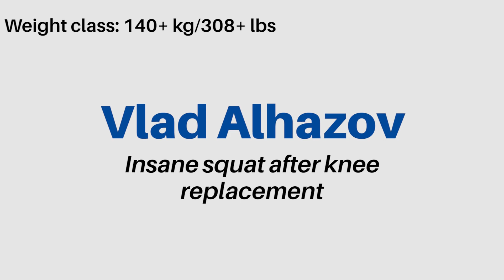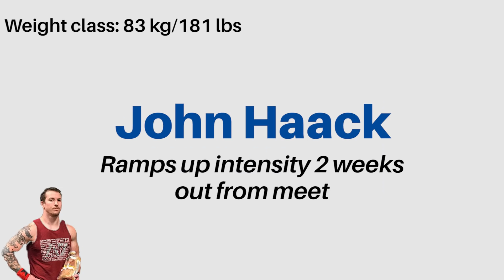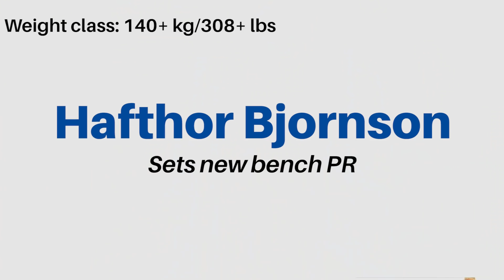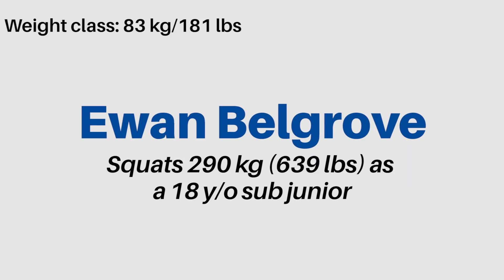LOTW (December 2018) - Larry Wheels Bomb Out, Luke Richardson and Nakonechnyy Pavlo battle for WR